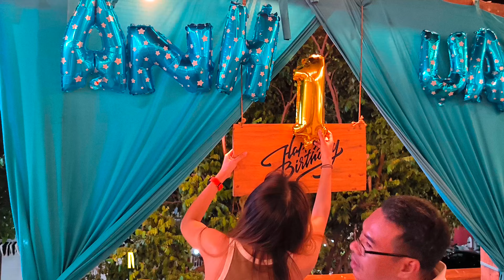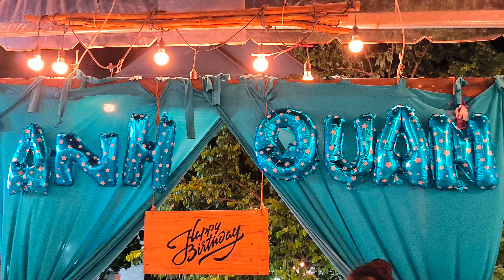Sinh nhật Anh Quân (Sonic) 1 tuổi. Happy birthday To you